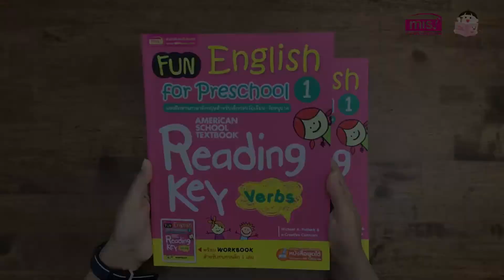หนังสือ Fun English for Preschool 1 แบบฝึกอ่านภาษาอังกฤษสำหรับเด็กก่อนวัยเรียน-วัยอนุบาล 1 +Workbook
พัฒนาทักษะการอ่าน (Reading Skill) เริ่มจากคำศัพท์และไวยากรณ์พื้นฐาน พร้อม Workbook สำหรับทบทวนอีก 1 เล่ม

หนังสือชุด "Fun English for Preschool" เขียนโดยนักเขียนชาวอเมริกันชื่อดังที่เชี่ยวชาญด้านภาษาศาสตร์และมีผลงานเขียนมากมาย เนื้อหาอิงตามหลักสูตรการเรียนการสอนในอเมริกา เพื่อช่วยให้เด็กๆ ได้เรียนรู้คำศัพท์และไวยากรณ์ภาษาอังกฤษขั้นพื้นฐาน ซึ่งมีความสำคัญต่อการพัฒนาทักษะการอ่าน และนำไปสู่ทักษะการพูดได้อีกด้วย นับเป็นการปูพื้นฐานด้านการเรียนรู้ภาษาอังกฤษที่ดีและมีประสิทธิภาพให้กับเด็กๆ เพื่อต่อยอดสู่การเรียนรู้ในระดับที่สูงขึ้นไป